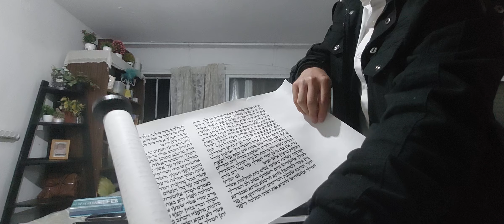Sderot na Megilah Esther akhut tah a hin Jihdoh Masapen Elezer Khongsai Lop Pehna Seudat kiman na...